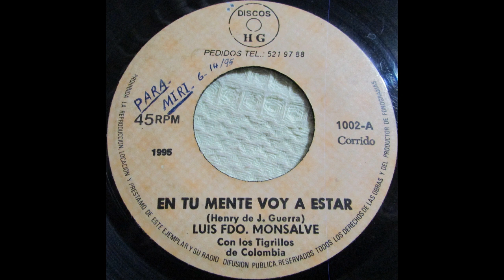EN TU MENTE VOY A ESTAR - LUIS FERNANDO MONSALVE - Corrido.